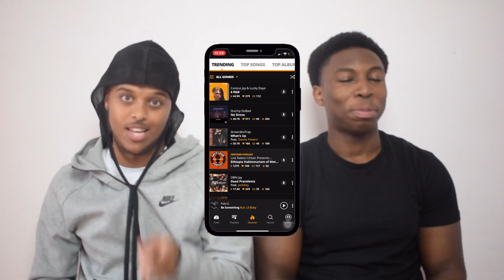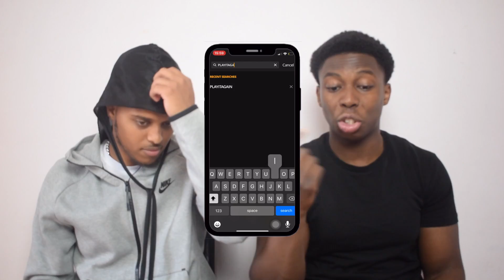💵 | Roddy Ricch - “Ballin” With Live Orchestra | Trap Symphony - REACTION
Roddy Ricch - Ballin with Live Orchestra

A bit of a different one for you lot! Roddy Ricch performing Ballin live.

INSTA 📸 : - @dan_osi - @kazidris
SNAPCHAT 👻 : - @afd14 - @kazem98